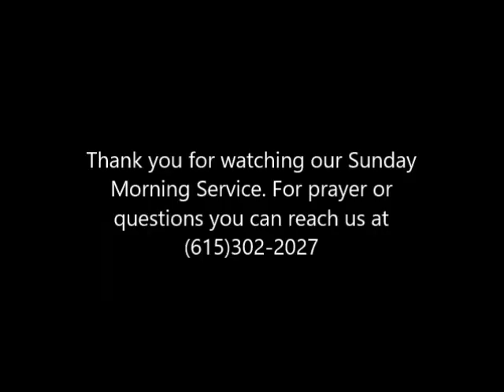July 30, 2023